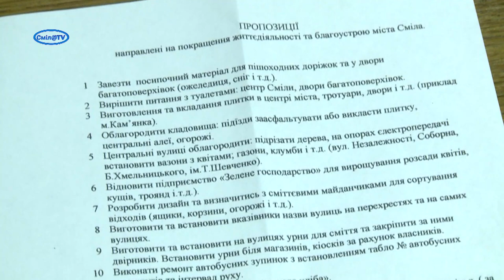Гарячі дебати щодо проблематики ЖКГ міста